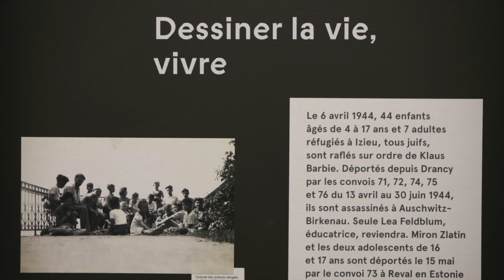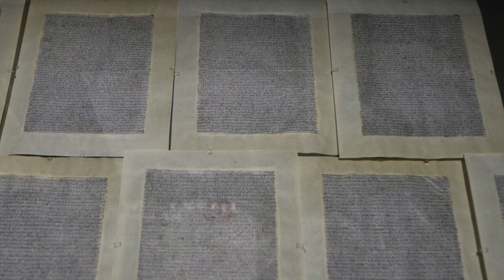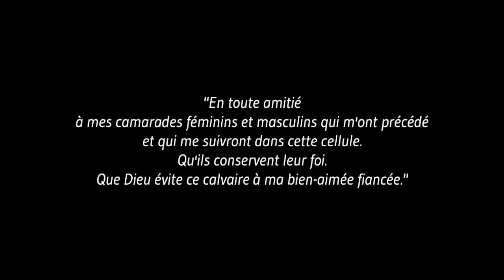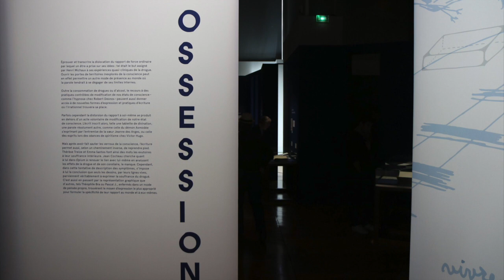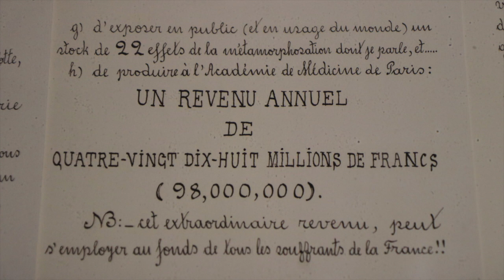[Visite audio] Manuscrits de l'extrême à la BnF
Qu’il s’agisse d’une lettre écrite en 1639 sur une écorce de bouleau, faute de papier ou du journal de Marie Curie après le décès de son mari, ces textes offrent les souvenirs palpables d’histoires individuelles ou collectives bouleversantes.
Écoutez Laurence Le Bras, commissaire de l'exposition "Manuscrits de l'extrême", et découvrez l'histoire derrière ces documents exceptionnels.

Exposition du 9 avril au 7 juillet 2019
Bibliothèque nationale de France, site François Mitterrand (Paris)